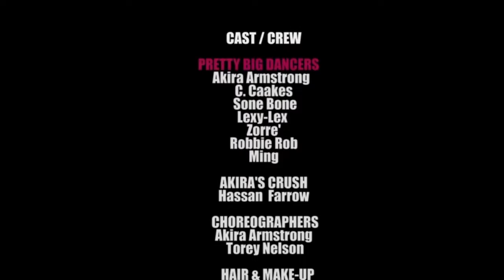Pretty Big Movement "Giving Him Something He Can Feel" featuring: Hassan Farrow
Pretty Big performs a dance in tribute to En Vogue's remake of Aretha Franklin's "Giving Him Something He Can Feel" featuring Hassan Farrow as the love interest.